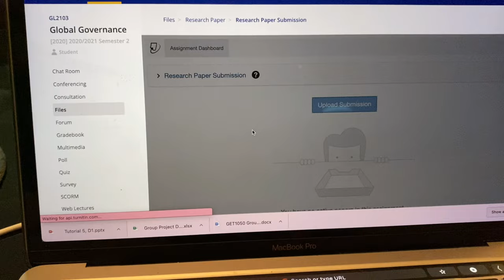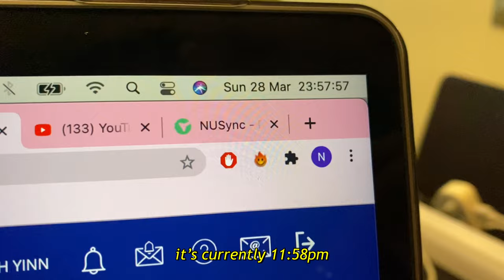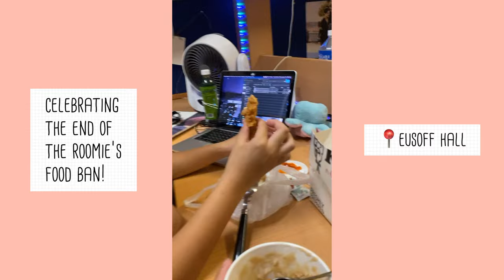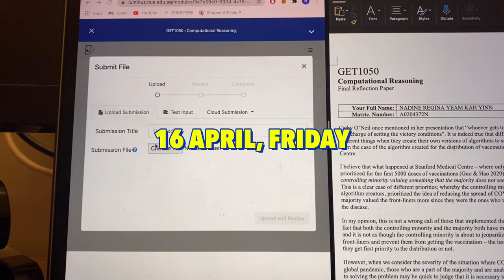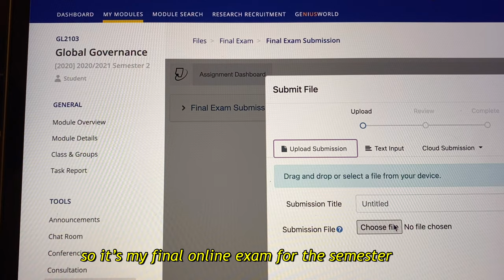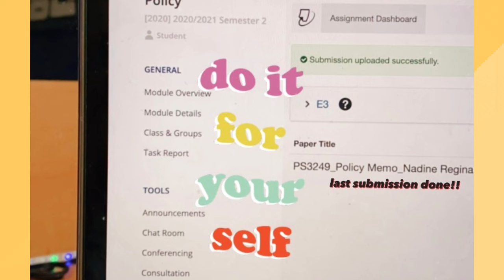🤍 year 2 finals & post-finals in NUS vlog • studying, hauls, moving out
✨ END OF MY YEAR 2 POLITICAL SCIENCE JOURNEY IN THE NATIONAL UNIVERSITY OF SINGAPORE VLOG✨

am finally uploading this vlog showcasing my life over the final weeks of my year 2 journey! can’t believe i’m finally halfway through my university life and i’m pretty nervous about starting my 3rd year in august ,,,, but for now!!! time to deal with the new heightened social distancing measures in singapore as well as enjoy what’s left of my 3 month break away from school~!! 🤍 stay safe everyone xoxo

0:00 - introOoooooOOOO
0:08 - week 10: submitting my global governance essay
1:04 - standing sushi bar with samantha
1:11 - choreographing for the dance production
1:40 - checkin' in~
2:08 - dinner with the loml, my roommate
2:18 - finals season panic season
3:34 - from work to school to night safari!!
4:02 - home spring cleaning time
5:39 - unboxing haul~~~
7:13 - study with me!
7:44 - more submissions done yay
7:59 - done with finals done with year 2!
8:35 - cleaning the hall room
9:56 - end of y2 celebration with winx club
10:26 - bye for 3 months, eusoff
10:40 - outrooOOooo

about me!
● Nadine Regina, a sophomore-going-junior at the National University of Singapore
● Political Science major, minoring in Global Studies & Language Studies
i have always enjoyed documenting my life and my journeys around the world and that’s why i gradually picked up this hobby of vlogging! i hope that you guys will enjoy my videos - which most photos and videos are taken with my phone, the iphone 11 - and have just as much fun as me when i was filming them :-)